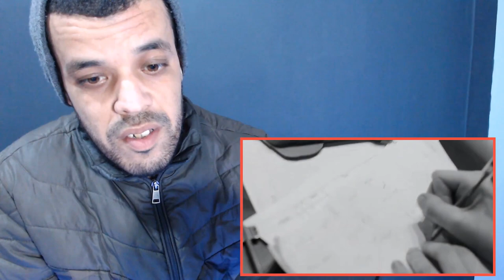Angelina Jordan - I Put A Spell On You ||REACTION|| جزائري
My Full Name : Ferah Samir
My adress : Chlef / Chettia Zone10 n539
zip code : 02170